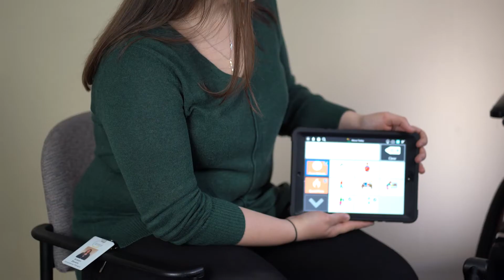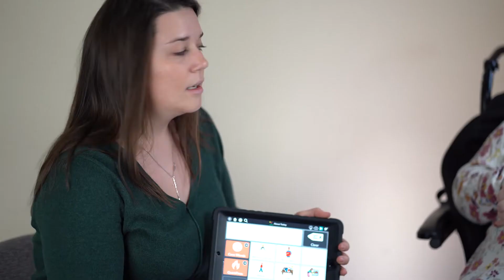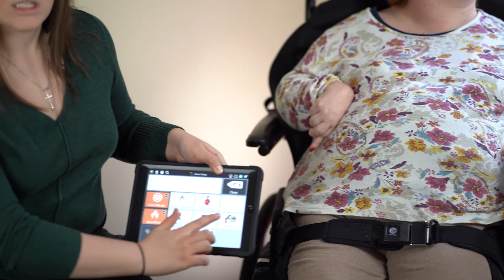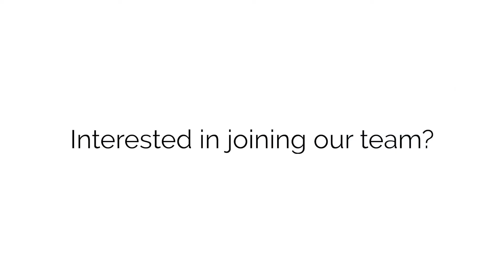Excentia Communication Services | Kristen and Darra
Meet Kristen and Darra! Darra shows how she uses the technology that was designed for her by Excentia to communicate with others.